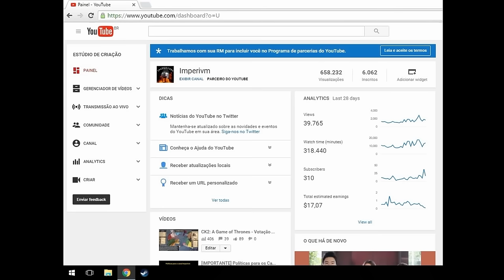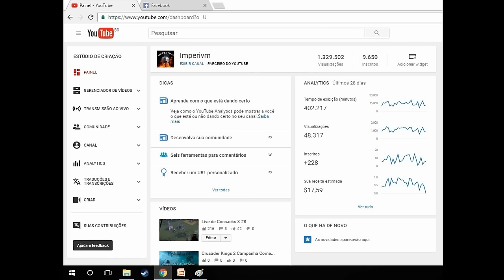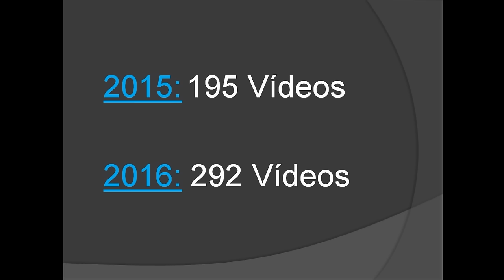Balanço 2016: Obrigado a Todos e Feliz 2017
Vídeo apresentando os resultados do canal em 2016. Foram muito positivos, obrigado mesmo a todos vocês e feliz 2017!!!